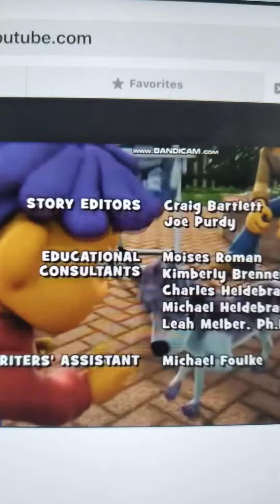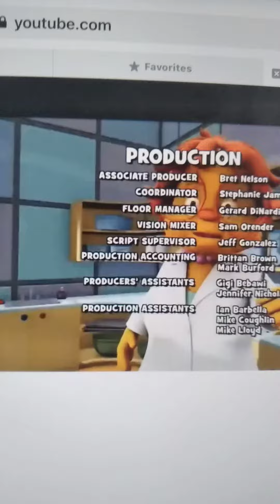Sid credits 1